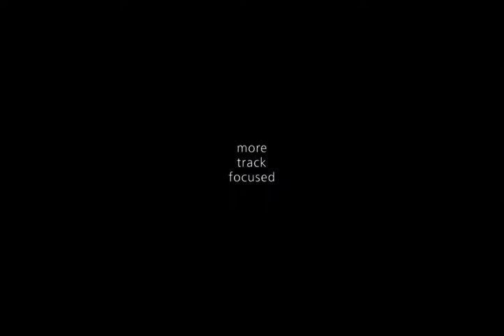TOP 6 BEAUTIFUL PAGANI CARS OF ALL TIME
1. Pagani Huayra R

✓A naturally aspirated V12 generating 850 HP output and 750 Nm of torque

✓Maximum track performance up to the red line of 9000 rpm.

✓Limited to just 30 examples

✓Base price: EUR 2.6 million + TAX

2. Pagani Huayra BC

The Huayra BC is a track focused version of the Huayra which was unveiled at the 2016 Geneva Motor Show. The Huayra BC is named after the late Benny Caiola, a friend of Horacio Pagani, and the first Pagani customer. ... The Huayra BC uses an all-new Xtrac 7-speed sequential manual transmission.

✓Engine: 6.0 L (366.1 cu in) twin-turbocharged Mercedes-AMG M158 V12.

3. Pagani Huayra Pearl

The Huayra Pearl, unveiled in May 2016, is a special edition of the Huayra.

Engine has a power output of 1,350 PS (1,332 hp; 993 kW), making it the most powerful Huayra ever made. It can accelerate from 0–97 km/h (60 mph) in 2.2 seconds and has a claimed top speed in excess of 380 km/h (236 mph).

4. Pagani Zonda Cinque

The Pagani Zonda Cinque is a mid-engine sports car.
Production is limited to only five cars.

5. Pagani Zonda F

The Zonda F (or Zonda Fangio - named after Formula One driver Juan Manuel Fangio) debuted at the 2005 Geneva Motor Show. It was the most extensive re-engineered variant of the Zonda yet, though it shared much with its predecessors including the 7.3 L AMG V12 engine which through enhanced intake manifolds, exhaust and a revised ECU now had a power output of 602 PS (443 kW; 594 hp) at 6,150 rpm and 760 N⋅m (561 lb⋅ft) at 4,000 rpm. The transmission is largely the same as the C12 S but had stronger internals and differential gears.

Production of the Zonda F was limited to 25 cars.

6. Pagani Zonda R

The Pagani Zonda R is a track day car developed and manufactured by Italian sports car manufacturer Pagani. It debuted at the 2007 Geneva Motor Show, using the 6.0-litre GT 112 engine sourced from the racing version of the Mercedes-Benz CLK-GTR.

The engine, although shared with the Mercedes CLK-GTR, has been modified and has an increased power output of 750 PS (552 kW; 740 hp) at 7,500 rpm and 710 N⋅m (524 lb⋅ft) of torque. And a specific power output of 125 PS/litre.